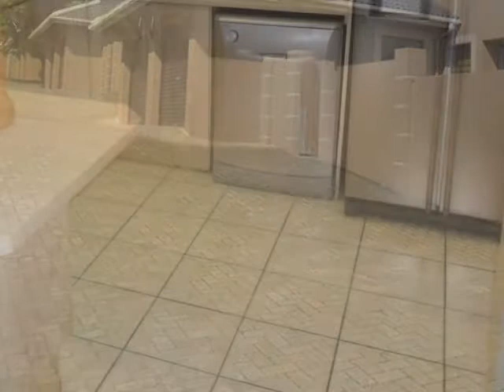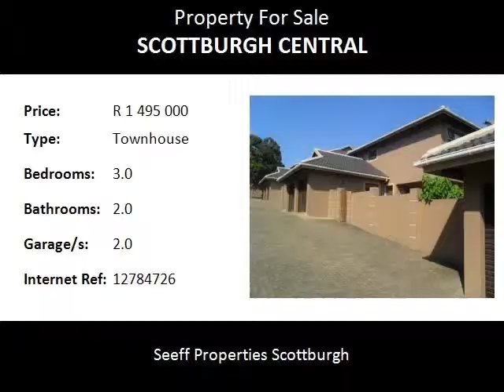3.0 Bedroom Townhouse For Sale in Scottburgh Central, Scottburgh, South Africa for ZAR R 1 495 000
Bedrooms: 3.0
Bathrooms: 2.0
Garages: 2.0
Price: R 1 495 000

Property Description:

Lovely townhouse in Central Scottburgh which is about 45 minutes to Durban.
Three bedrooms with open plan lounge and dining room leading to patio and splash pool. Awning and braai area with large patio.

All rooms are tiled with built in cupboards - spacious. Double garage and its own garden. Private and secure.
This would be an ideal investment for retirement or holiday letting. Close to all amenities

Modern and fully fitted kitchen, with open plan lounge and dining room.